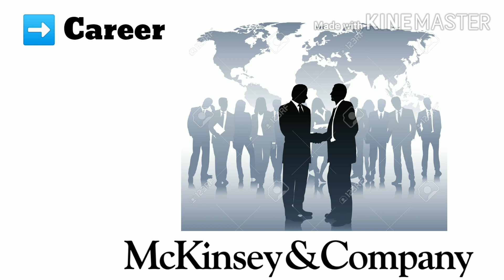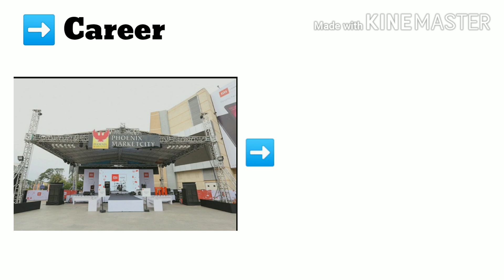Manu Kumar Jain : The smartphone man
Look at the success story of great man.How he managed to become soon successful.